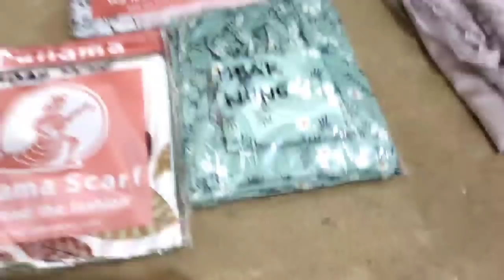rejeki tak terduga lagi dari hamba Allah buat keluarga mbak Nung dan mbok e